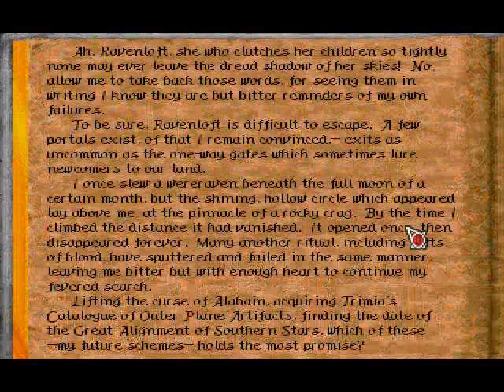Strahd's Possession - Ivlis Caverns (OPL MIDI)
One of many songs composed by Jamie McMenamy for the title "Strahd's Possession," a title featuring the world of Ravenloft, published by SSI.  I thought the music was quite noteworthy, so I ripped the audio and added a little slideshow to accompany the music.

This piece started out great.  Dark, powerful and melancholy.  It had two very significant problems with its execution, however.  The heavy stereo bias ruins the piece somewhat because when there's a shift in the balance, there is no fade, the shift is abrupt and rude.  The other downside to this piece are the repetitive scales at the end.  It could have been one to two minutes shorter and still would have sounded great.